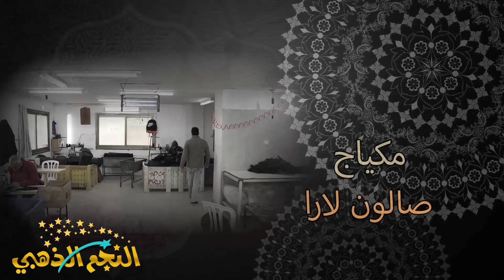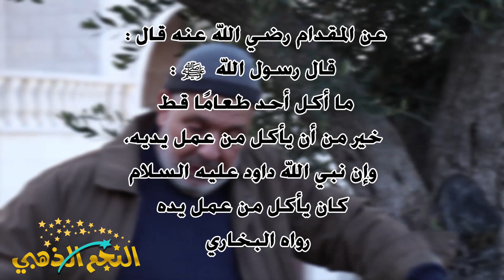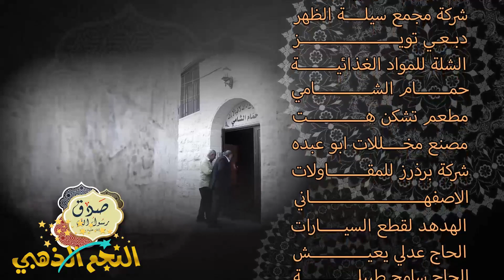مسلسل صدق رسول الله - الحلقة 29 - حب العمل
فكرة وتأليف سليم الدبيك
بطولة
عبودة عبيد
سليم الدبيك
نضال طه
احمد مرشد
الشارة غناء
علاء رضا و احمد فؤاد
اخراج علاء رضا
تنفيذ النجم الذهبي للانتاج الفني
انتاج اهل الفن للانتاج الفني